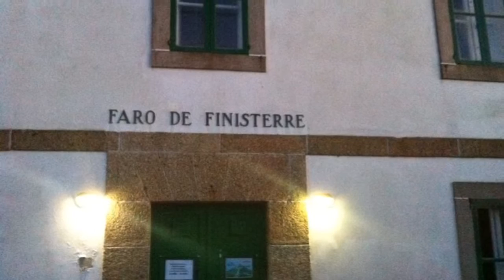Finisterre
Finisterre en fotos